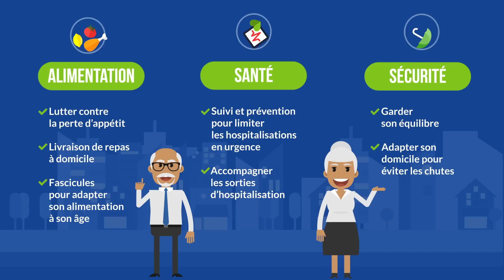ARS - Prise en charge des personnes âgées et dépendantes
Clip vidéo illustrant la prise en charge des personnes âgées et dépendantes par l'ARS Bourgogne